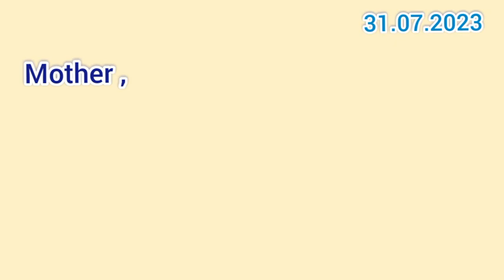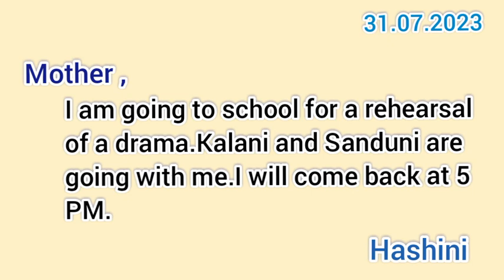How to write a note | Writing skills | letter writing | explaine in English & sinhala